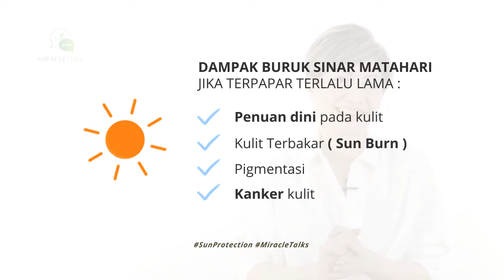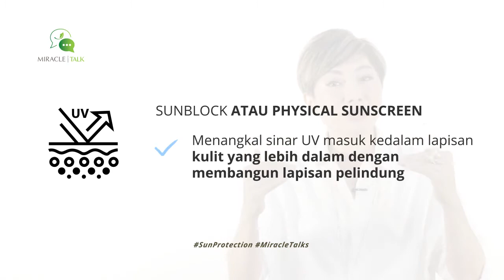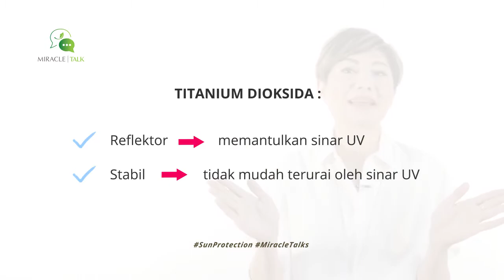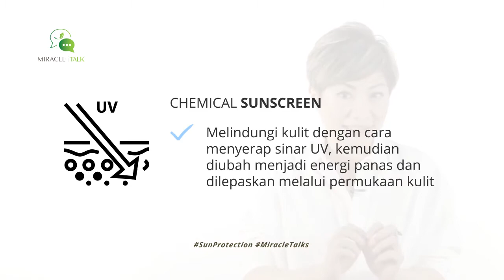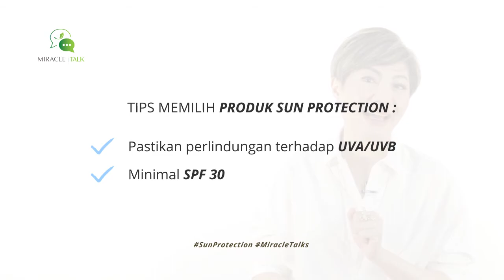Sunscreen VS Sunblock SunProtection ep.1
Ternyata Sunscreen dan Sunblock mempunyai fungsi yang berbeda, loh!

Yuk, simak penjelasan dari dr. Lanny Junarti, dipl. AAAM tentang perbedaan Sunscreen dan Sunblock.